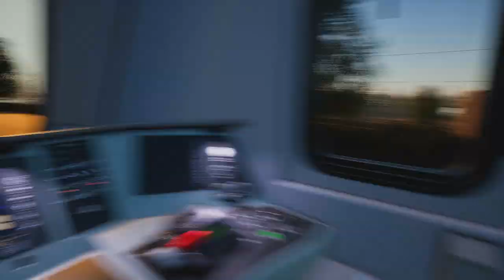Train Sim World: Northeast Corridor - Städtetour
In diesem Szenario übernehmen wir am Newark Liberty International Airport einen Zug und fahren diesen bis New York Penn.